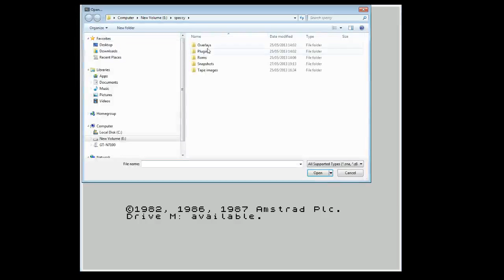Spectum Games from the Chipshop epispde 20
This time ROBOCOP! words cannot express how much i hate this game